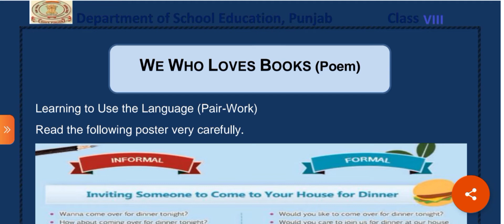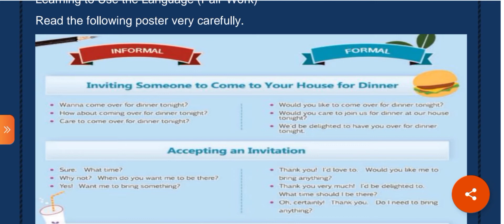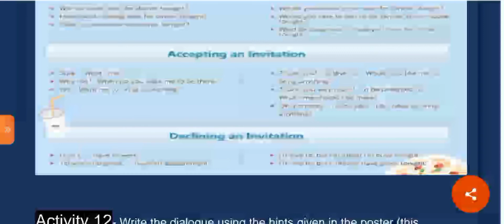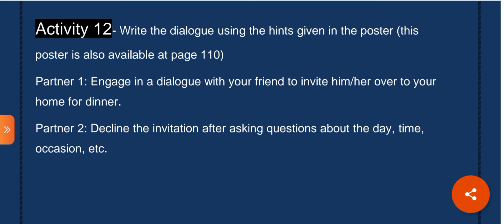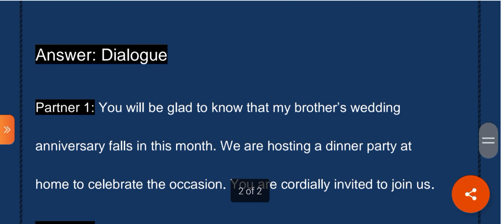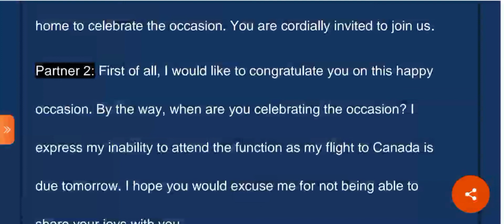31-01-2022 | Class-8th | English | Daily Assignment | Department of School Education, Punjab